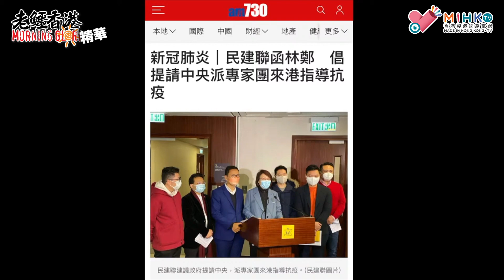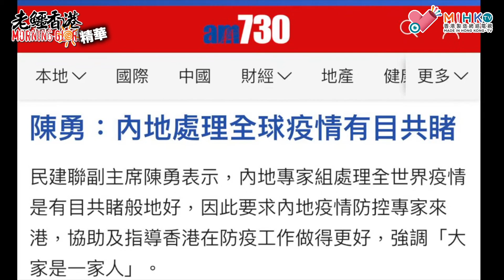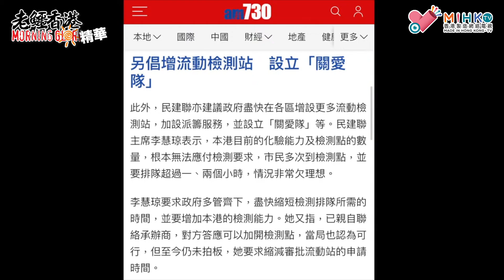20220209《老鱷香港Morning Glory》精華：民賤聯叫林鄭向中央求救，派專家團來港指導抗疫，擺明靠害！專家中嘅專家袁國勇去咗邊？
20220209《老鱷香港Morning Glory》，晨咁早九陽神功開行Turbo爆發大霹靂要屌柒發炮呢條冚家鏟柒婆！

第五波新型冠狀病毒疫情惡化，昨增625宗個案達新高，政府同日公布疫情以來最嚴厲社交距離措施，今日起限聚令由4人收緊至2人，更限制私人場所兩戶以上的聚會，並將599F章表列處所增6類，包括宗教場所、商場、百貨公司、超市、街市或市集、理髮店及髮型屋（下統稱理髮店），其中宗教場所和理髮店須關閉至本月24日「疫苗通行證」實施前，屆時市民進入23類表列處所須打針，經商場歸家和接受政府服務等特殊情况可獲豁免。

由於多區需要進行強制檢測，民建聯昨去信行政長官林鄭月娥，建議特區政府多管齊下，縮短檢測輪候時間，當中包括馬上邀請內地疫情防控專家團訪港，提供抗疫意見及指導，以及即時請求中央政府派員支援本港的抗疫工作等。

民賤聯擺明靠害，點解？

星期一、三、五，準時8:30am MIHK.tv YouTube channel 2 live!

銀行過數:

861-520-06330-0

- OR -

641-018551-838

- OR -

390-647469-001